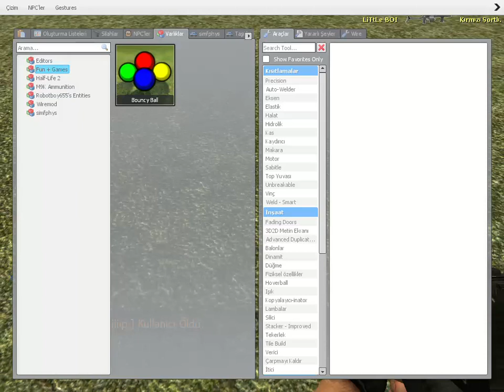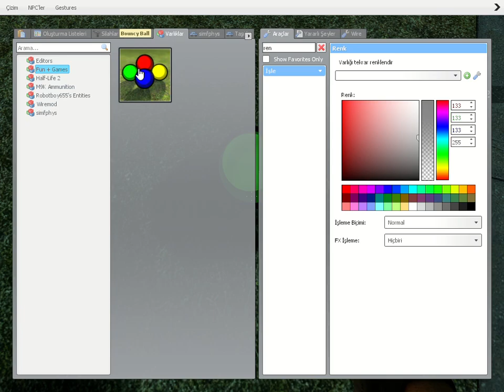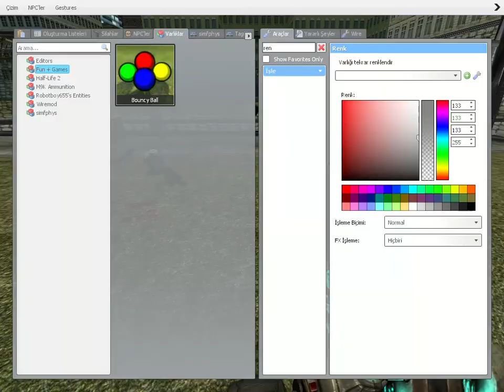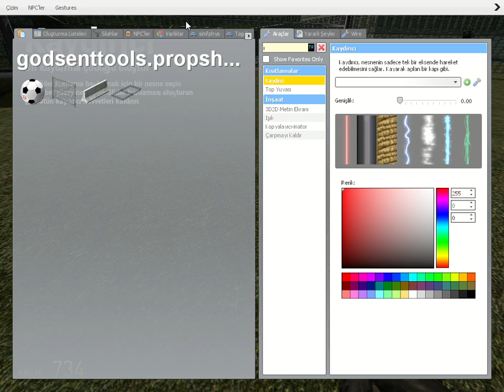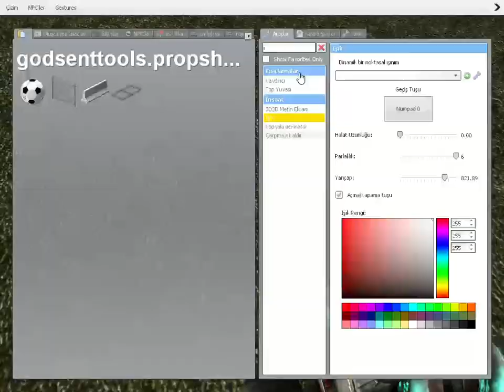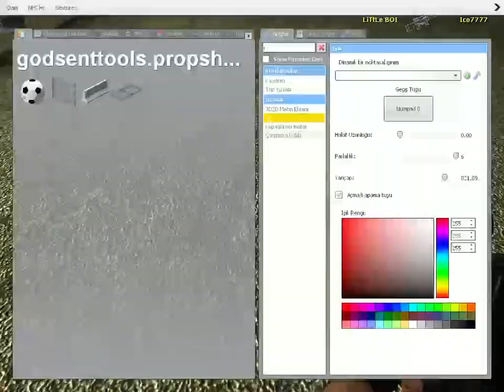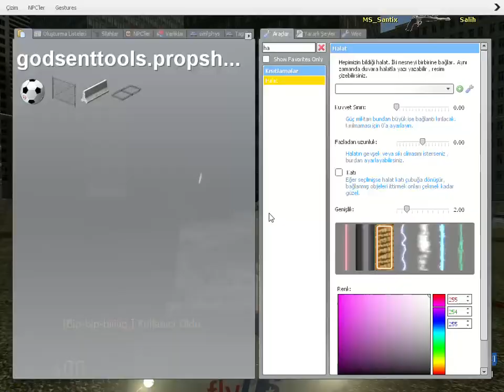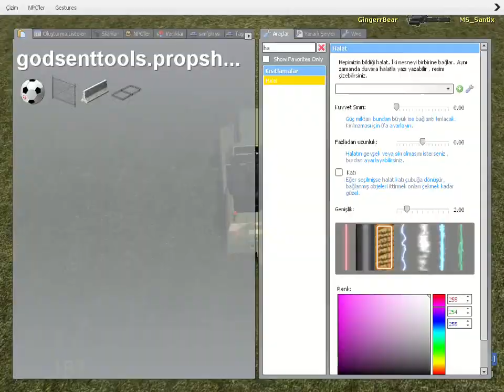gmod gameplay 1 goofy ahh memories